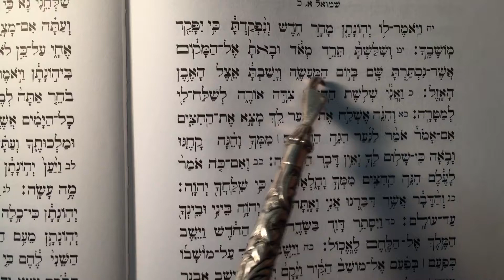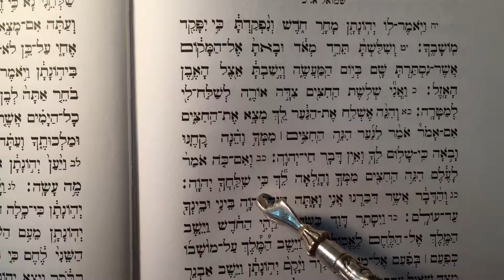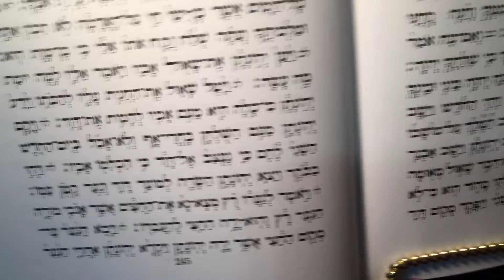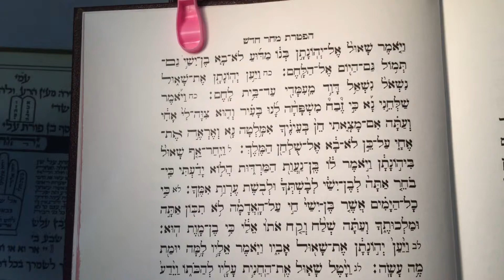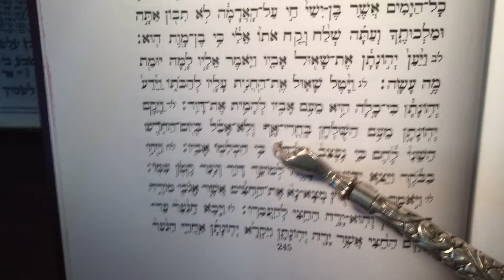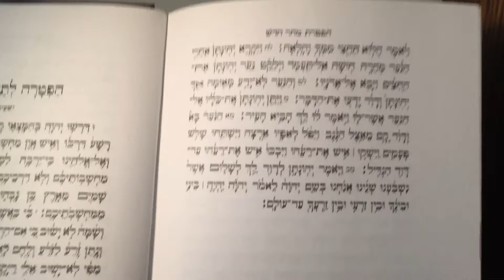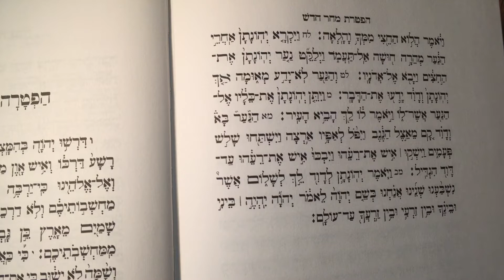28-Haftarat Mahar Hodech-Rabbin Cantor Yehuda Abittan.